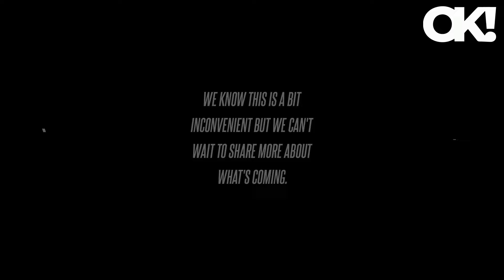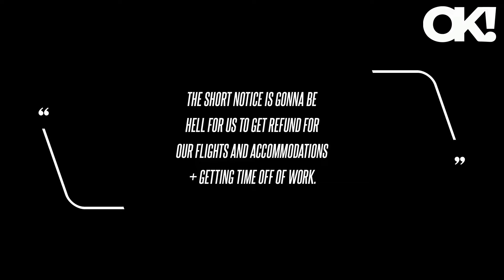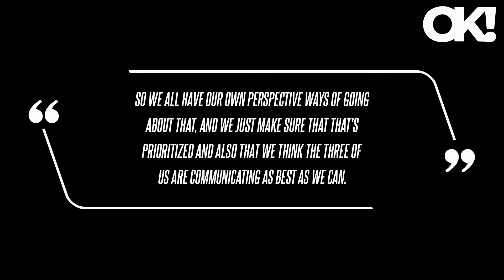Jonas Brothers Slammed Over Band's Vague Decision to Reschedule European Tour Dates: 'This Ain't Nic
In another video, Nick, 31, added: "We have shifted the European dates to later this year, but that is only because we have some exciting projects that we're very excited to share with you at a later point. European fans, we love you, we can't wait to see you, it's been long overdue, and we're so excited to play these shows later this year in the fall." "We've been burnt out before and then you're like, 'I still got 20 more shows on this tour," he explained to the Associated Press.